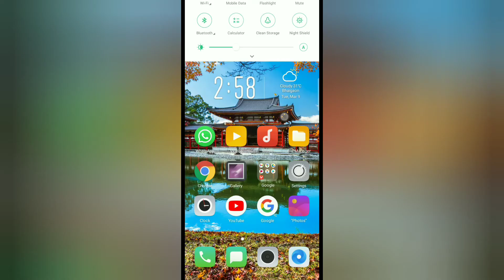5g mobile mi ka 200K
5g mobile mi ka 108mp camara